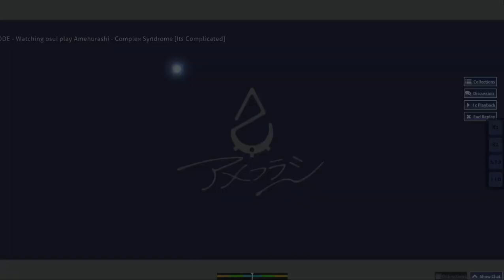Amehurashi - Complex Syndrome - コンプレックス症候群 (Osu)(Auto)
Artist: Amehurashi

"complex syndrome"
vocal ... Haro
music… biz & Yuzuki
illustration ...nou
story ... Mog
movie ... Mashimo